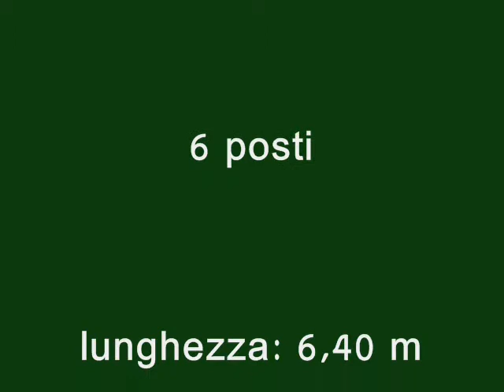AUTOCARAVAN Blu Camp Sky 50 - mansardato anno 2003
per info: CARAVANLANGHE